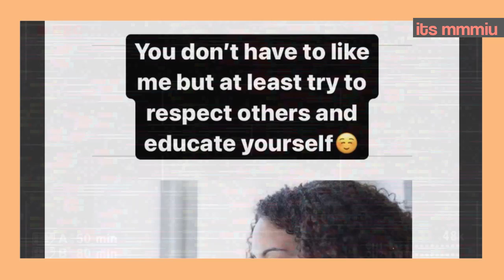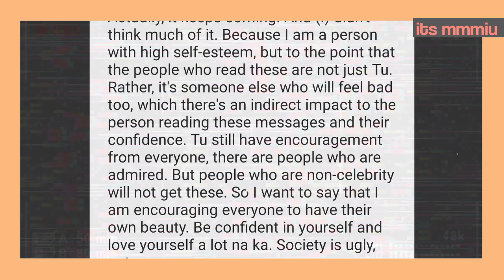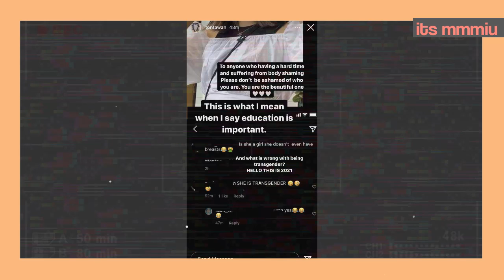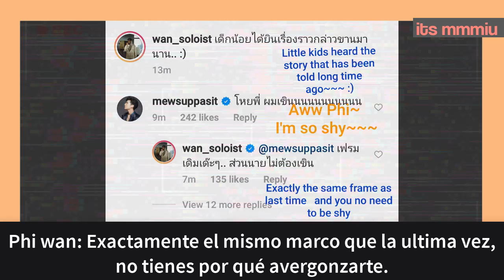“LA SOCIEDAD ES FEA, NO NOSOTROS!” ACTRIZ F4THAILAND SE PRONUNCIA + PORQUE MEW CRUZA SUS BRAZOS?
Hola krubs hoy venimso con 2 temas importantes y curiosidades 7u7 ..quedate y enterate todos los detalles, no olvides suscribirte al canal si no lo has hecho, y dejale manito arriba para que esta gran familia siga creciendo.